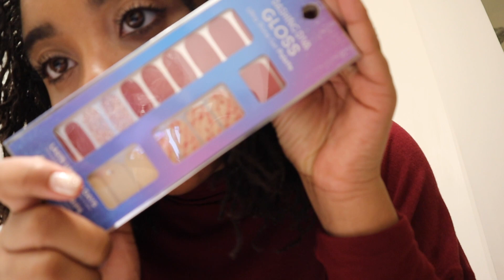Trip to Greenwood SC | Dance Competition Judge